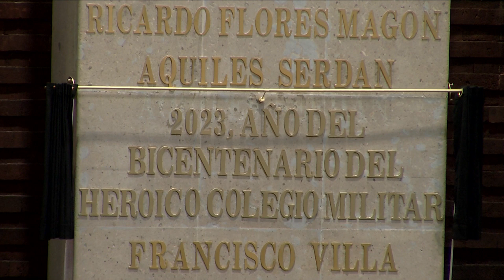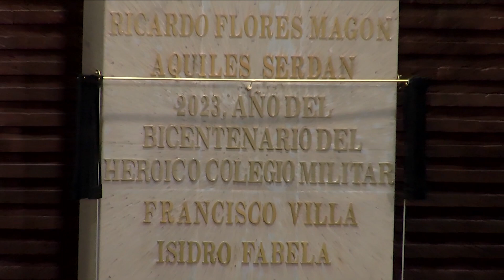Develación con letras de oro en el Muro de Honor del salón de sesiones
Develan la inscripción con letras de oro en el Muro de Honor del salón de sesiones de la Cámara de Diputados la leyenda 2023: Año del Bicentenario del Heroico Colegio Militar.